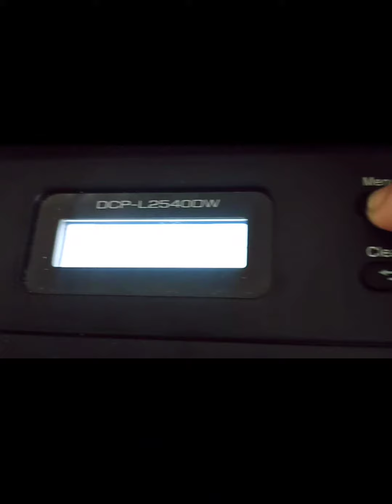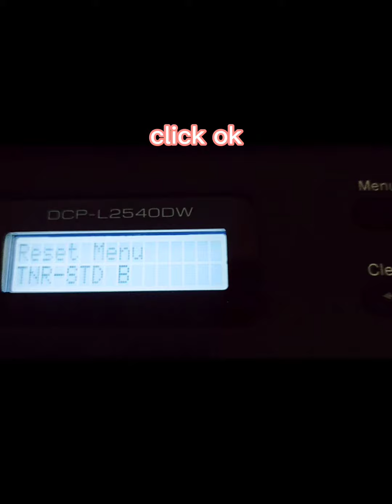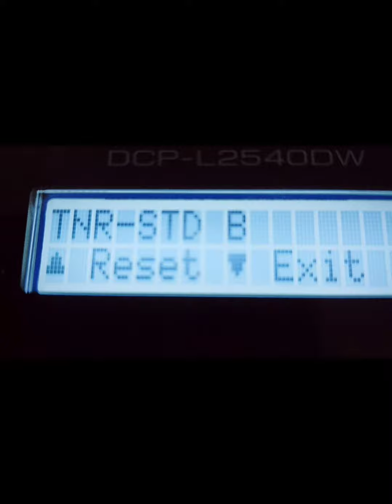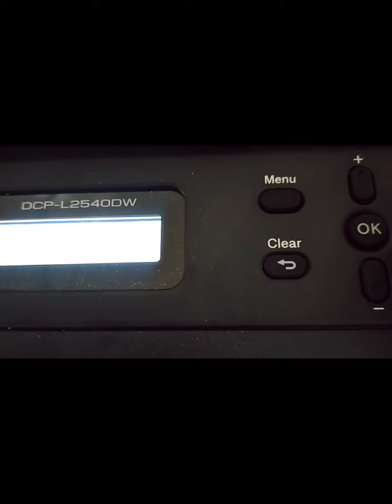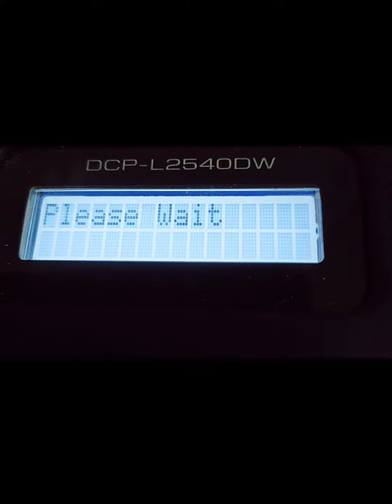DCP-L2540DW Replace Toner Technique without Putting Toner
DCP -L2540 DW printer troubleshooting in Replace Toner ,open the front cover .Long press the menu.Click the arrow down to open the reset menu-STD B .Press arrow up then click ok.Try it twice or many times.Then,click exit.
Magic techniques without putting toner inside the printer.